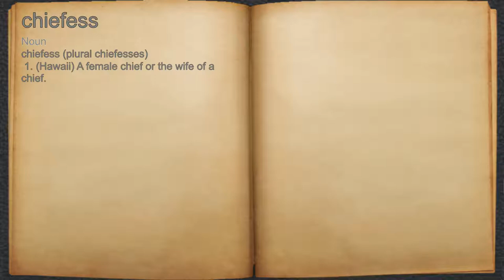What does chiefess mean?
A spoken definition of chiefess.

Intro Sound:
Typewriter - Tamskp